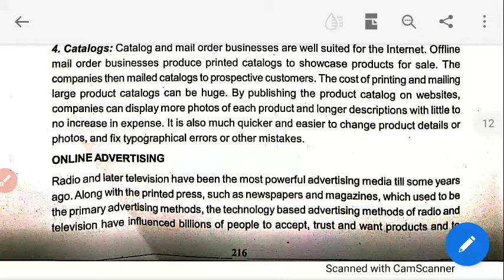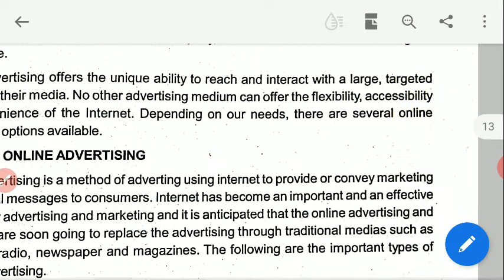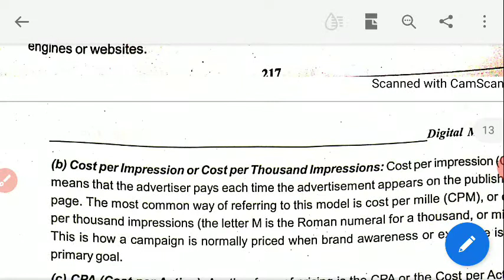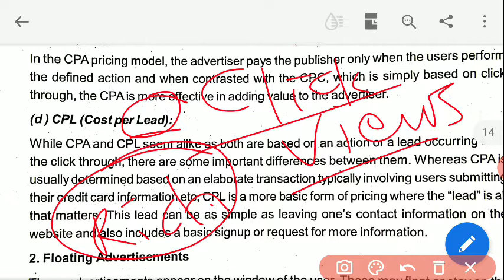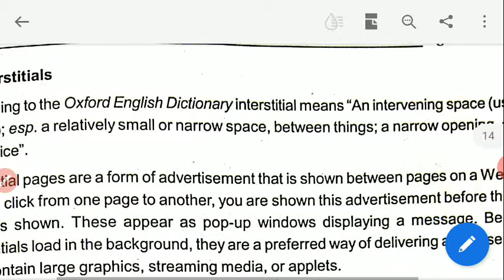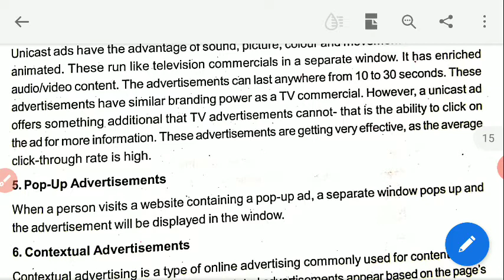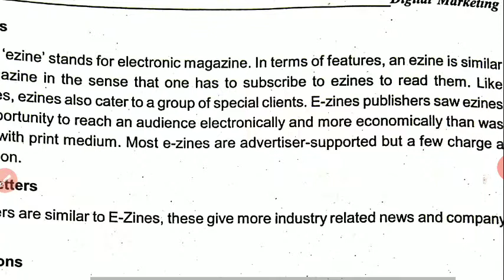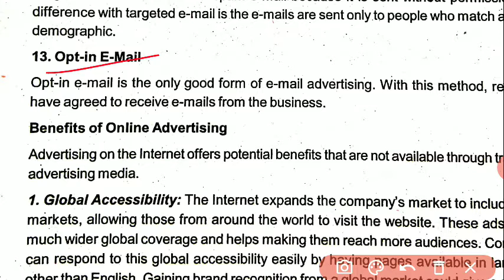Online Advertising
B Com - Professional Business Skills